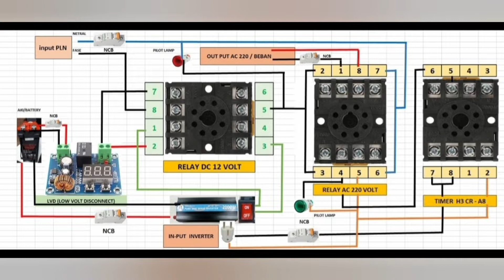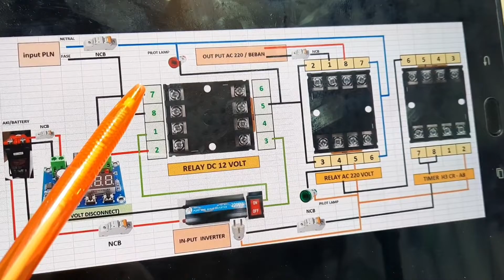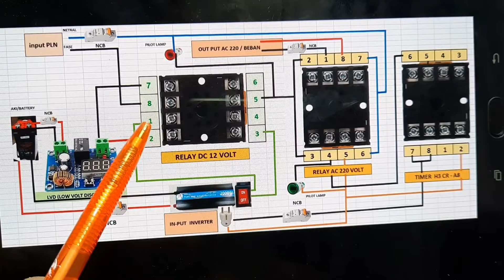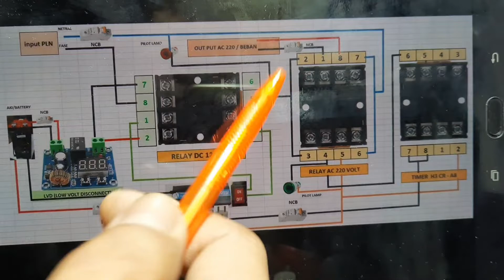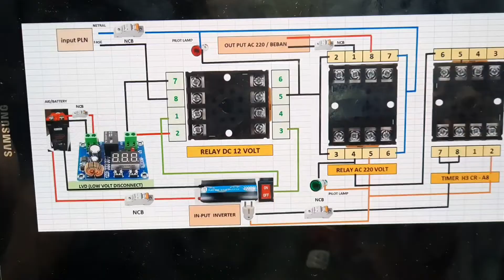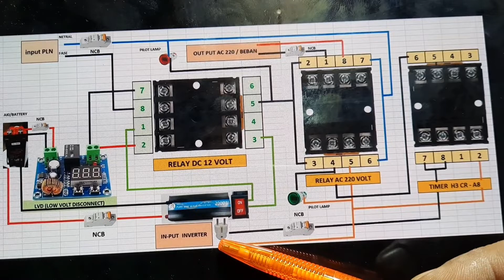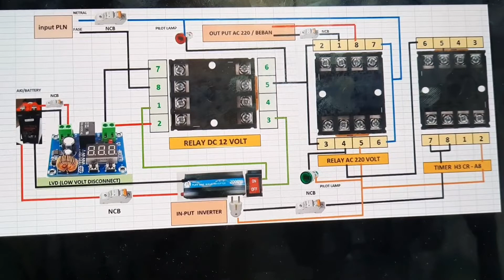Automatic transfer switch (ats) prioritas LVD dan Timer H3cr-a8 untuk PLTS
Di vidio ini menjelaskan cara membuat/merakit Automatic transfer switch (ats)  prioritas LVD dan Timer H3cr-a8 untuk PLTS untuk  Pembangkit Listrik Tenaga Surya (PLTS)
Cara kerja ATS yaitu  dengan prioritas LVD  yang mana LVD akan mendeteksi Batas bawah dan batas atas dari Aki/Battery
Contoh: di LVD ini kita setting di batas bawah 12.2 volt  dan batas atas 13.8 volt (12.2v + 1.6v)
jadi pada saat battery/aki low/drop di angka 12.2volt maka ATS ini otomatis ON dengan PLN
Jika  battery/aki sedang charging  mencapai di angka 13.8volt maka ATS ini akan otomatis
ON dengan prioritas Inverter.

Smoga bermanfaat.

🎵 Track Info:
Title: How it Began by Silent Partner
Genre and Mood: Pop + Bright